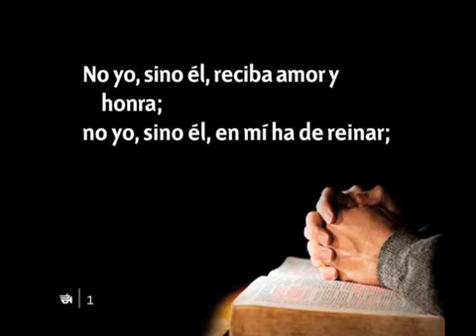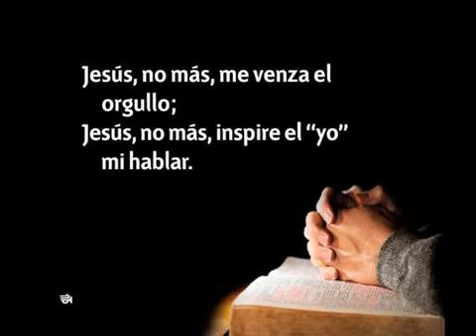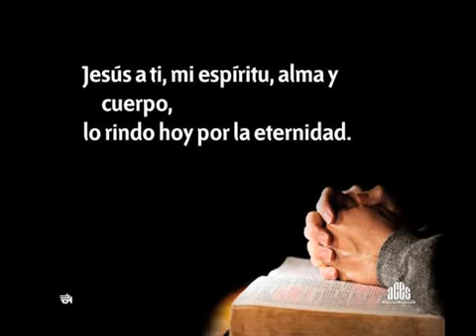251 No Yo Sino El